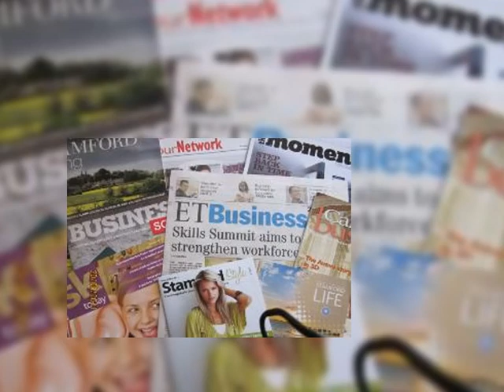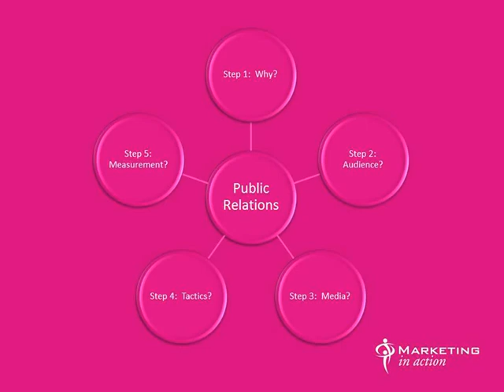Pr for small business MIA